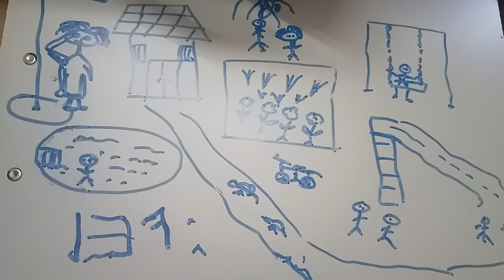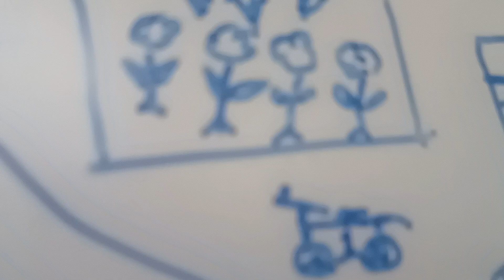Twinkle n her drawing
Twinkle and her drawing